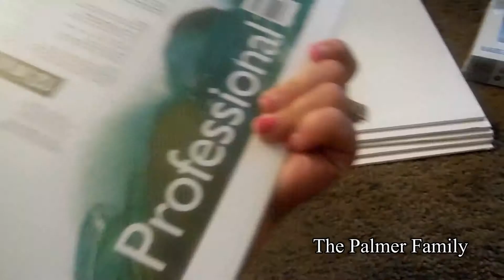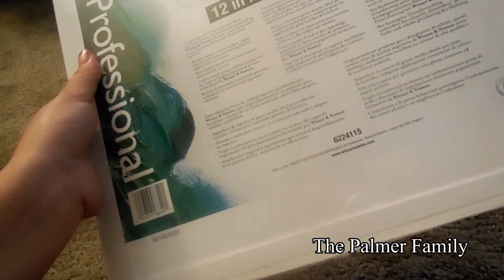June 4 Birthday Surprises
We showed Allie and Axton the kitty we got for Allie's birthday. They were super excited! Crazy kids today.
Watch the video about getting the kitty. It was posted earlier.